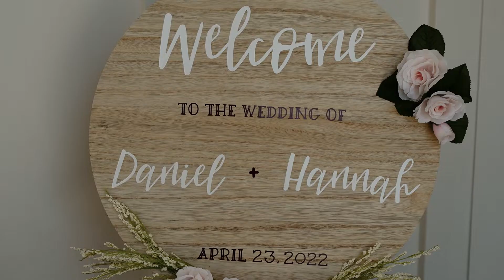The Distillery in Garner Wedding - Hannah and Dan | Sony A7siii Wedding Video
Hannah and Dan had such a beautiful wedding at The Distillery in Garner! Hannah and Dan have been dating for six years before their big day, and their love is undeniable! I had so much fun at their wedding, and I couldn't be happier for both of them!

*Cameras*
Main Camera A7siii
Secondary Camera A7iv
Backup Cam - A7iii
Drone - DJI Mavic Pro

*Lenses*
My main Gimbal Lens
Main Wide Lens
Main Telephoto Lens

*Audio*
Tascam DR 10l - Best Lav Mics for bride groom and officiant
Zoom H5 - Record audio from the DJ
Tascam X8 - 32 Bit Float Recorder
Back up toast recorder

*Lighting*
Neweer Bicolor Panel Lights Budget LED panel lights
Spot/Flood light for Receptions

*Stabilization*
Gimbal DJI RSC2
Monopod Sirui Carbon Fiber (you can also attach the gimbal to the monopod)
Tripod Coman

*Handy Accessories*
Monitor - Atomos Shinobi
Monitor Mount for Ronin SC 2
Peak Design Messenger Bag
Variable ND filters